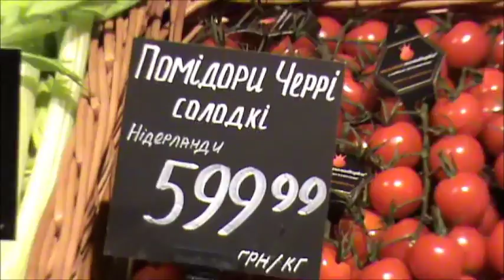2 кг помидоров- пенсия Украинца... Кролик- шоб ты так жил пля...!!!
Как раз на салатик для Украинских пенсионеров...